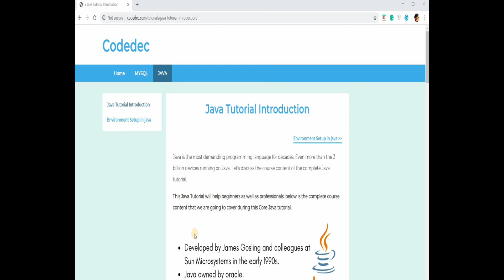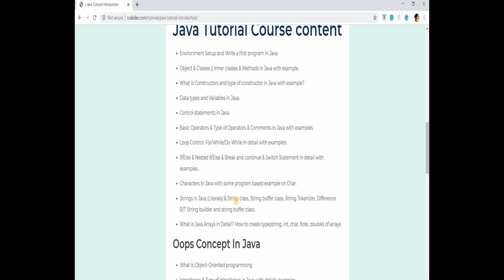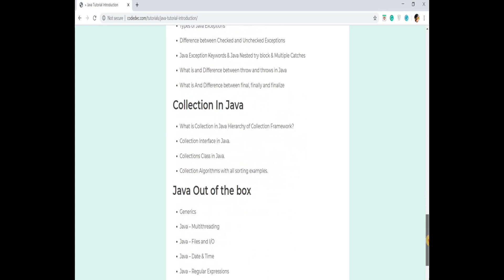Java Tutorial Introduction || Course content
This Java Tutorial will help beginners as well as professionals. below is the link to find course content that we are going to cover during this Core Java tutorial.